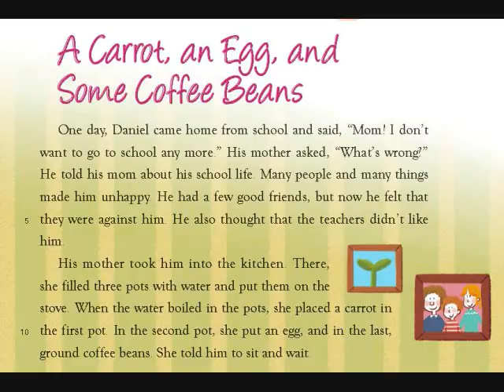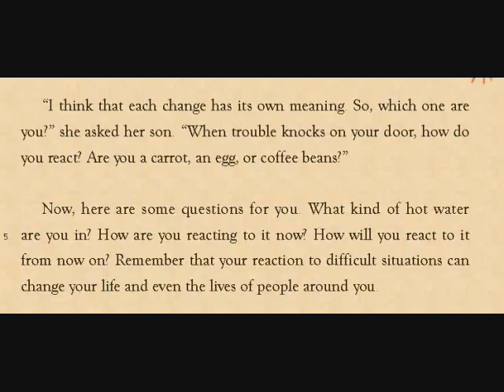중2 교학 1과해석